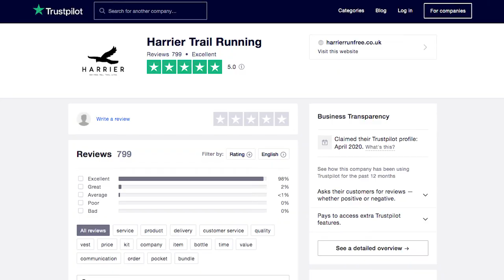Harrier Trail Running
With all the gyms being closed there’s a lot of people taking up running and we think Harrier is an amazing place to get your gear from. Harrier pride themselves on excellent customer service. So if you have any questions you can talk to them direct and they get back to you straight away.

We're Tim Marner™ an award-winning branding agency in Bolton driven by our love for creating and transforming businesses and people so they can make an impact on the planet.